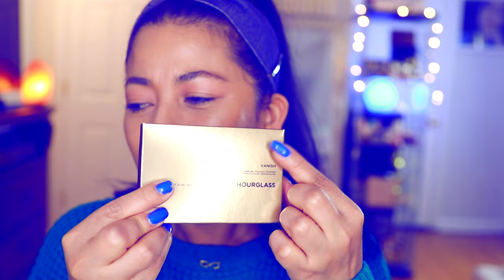Nuevo VANISH AIRBRUSH PRESSED POWDER de Hourglass reseña honesta en español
ANTES DE COMENZAR A VER ESTE VIDEO NO SE TE OLVIDE QUE TAMBIÉN PUEDES VERLO EN 1080p HD📱💻🖱   @Estilo BellaLuz

MI tienda en AMAZON: Hola, mira los productos que vendo en Amazon…

HOLA MIS BELLEZAS, GRACIAS POR ESTAR DE NUEVO EN MI CANAL EN ESTE VANISHAIRBRUSHPRESSEDPOWDER hourglasscosmetics YOUTUBEHONDURAS LOS AMO NUNCA LO OLVIDEN, BESITOS PARA LOS QUE ME AMAN Y PARA LOS QUE NO MAS JEJE...

Quieres ahorrar dinero en tus compras RAKUTEN es la mejor web para hacer tus compras y ahorrar mucho mas, quieres saber como dale y ahorra $30.00 en tu primera compra en cualquiera de tus paginas favoritas para comprar💸💶💰💳💃🏼😍☝️

I’m getting Cash Back at my favorite stores with Ebates, and you can, too! Use my link to join for free and get a $30 Welcome Bonus